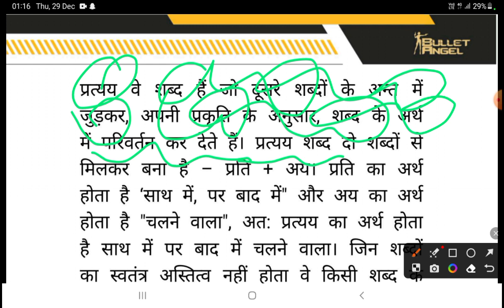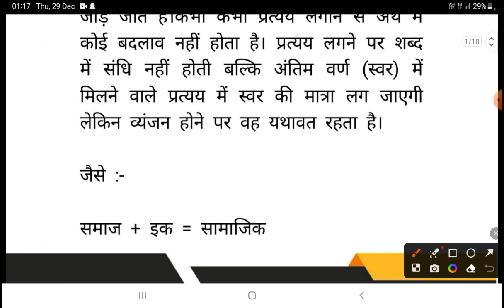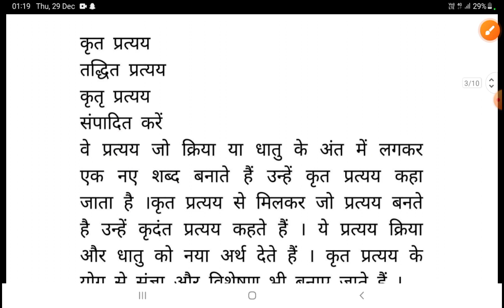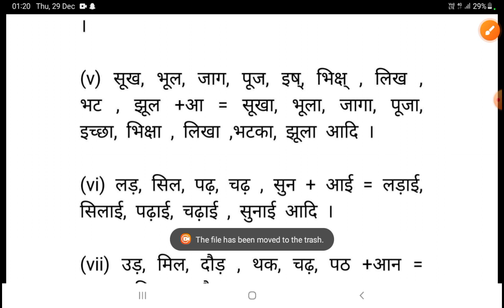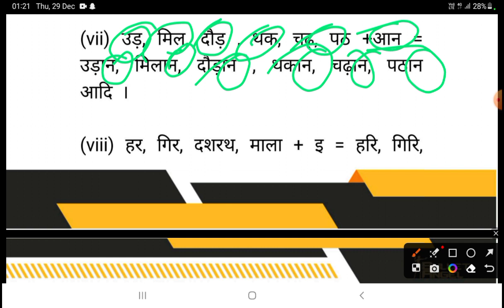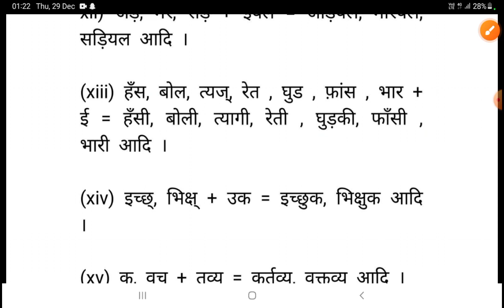हिंदी प्रत्ययA TO Z एक वीडियो में hindi prattay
हिंदी प्रत्यय
हिंदी प्रत्यय
हिंदी प्रत्यय